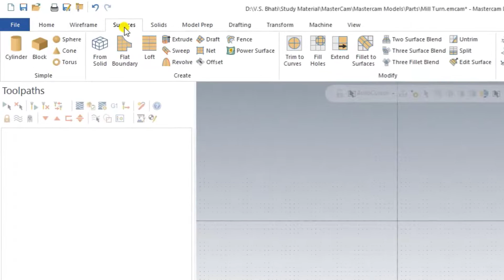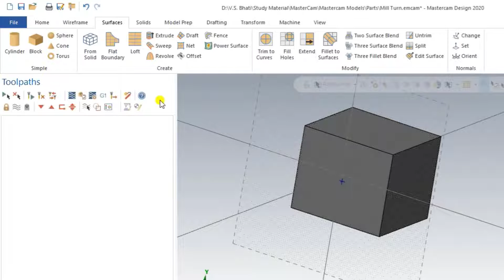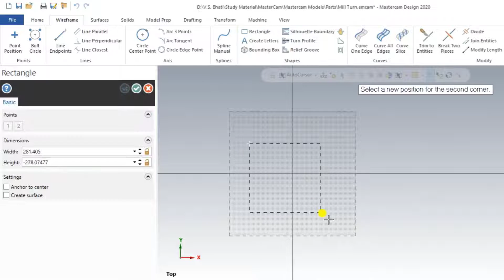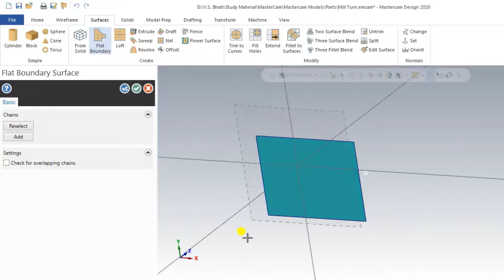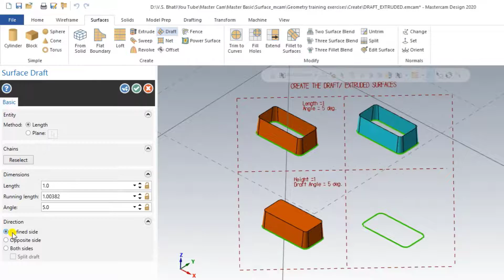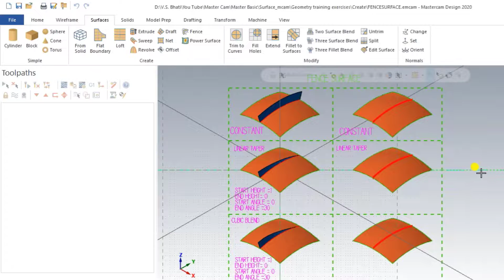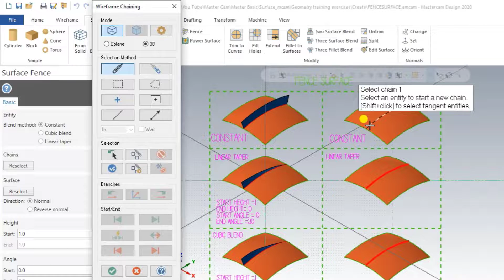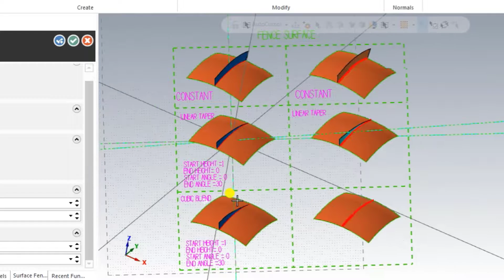Mastercam Surface Tab || From Solid || Flat Boundary || Extrude || Draft || Fence || Surfacing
About Surface Tab Commands Part - 01

From Solid
Flat Boundary

Be Connected we will Update for More Videos on Mastercam

Surface From Solids

Use this function to create a surface from an existing solid. This function uses solids to extract surface information, and then creates a separate NURBS surface for each solid face. When you move your mouse over a solid, Mastercam displays an icon next to your cursor. This icon changes depending on whether you are highlighting a solid face or the solid body.

Flat Boundary Surface

Use this function to create flat boundary surfaces on existing entities. Flat boundary surfaces are trimmed NURBS surfaces created within a boundary defined by a closed, flat chain. You can choose multiple entities when chaining.

Surface Draft

Use this function to create draft surfaces. Chain the entity (lines, arcs, or splines) from which you want the draft surface to be created, and use the buttons and fields in the function panel to define the draft direction, draft angle, and position where the surface ends.

Surface Extrude

Use this function panel to create surfaces extruded from existing entities. CAD surfaces are created over the closed chains.
Chain the entity from which you want the extruded surface to be created and use the parameters in the function panel to define the surface.

Surface Fence

Use this function to create fence surfaces, which are ruled surfaces that originate from a curve lying on a surface, in a direction perpendicular to the surface for a given length. The curves do not need to lie precisely on the surface. They will be projected normal to the surface automatically.